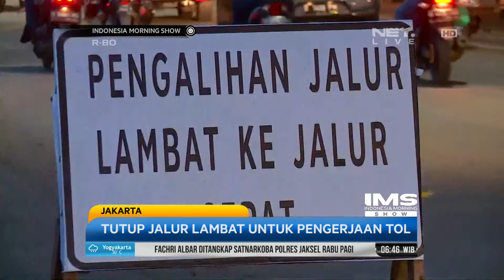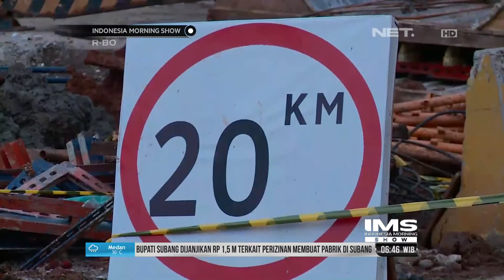Situasi Lalu Lintas Jelang Libur Panjang di Proyek Tol Becakayu